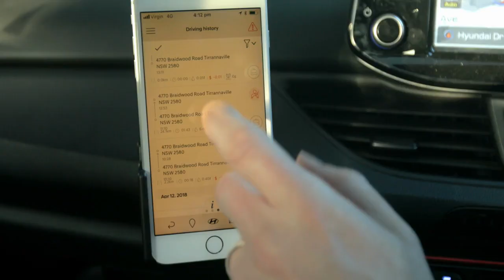Hyundai | Auto Link Challenge - Episode 1